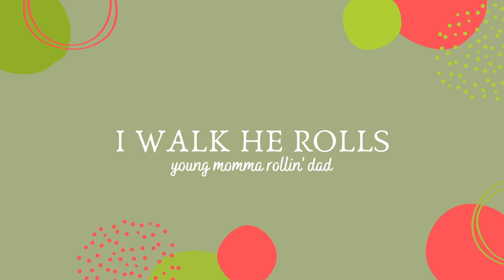Pumpkin patch! // Quadriplegic & Teen Mom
Hey everyone! We appreciate every one of you and we really hope you enjoy the video!

Also, a big shoutout to our great friend Lily for taking the time to edit this video! She did amazing!